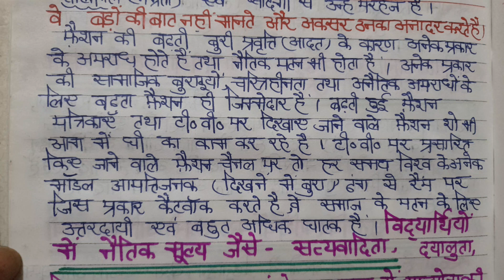निबंध- फैशन ,प्रदर्शन की प्रवृत्ति जिससे नैतिक मूल्यों का पतन हो रहा है पर विचार- फैशन पर निबंध ।